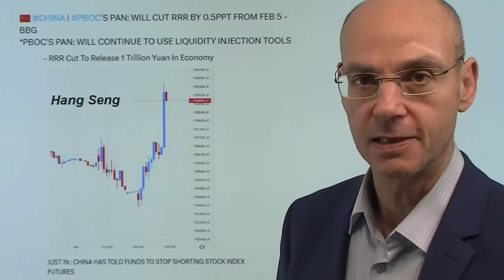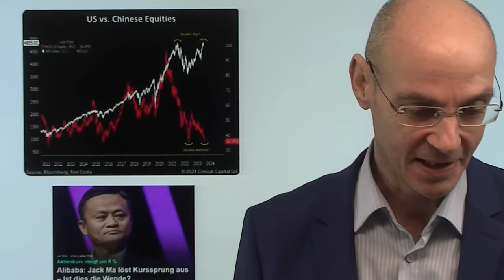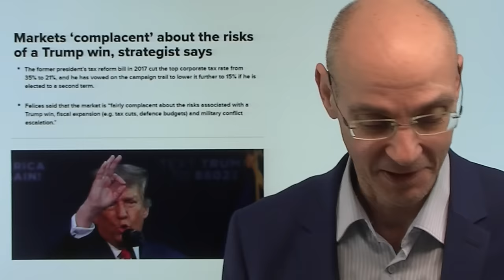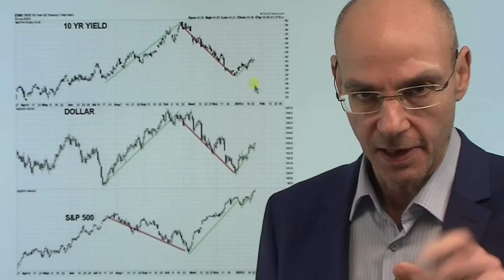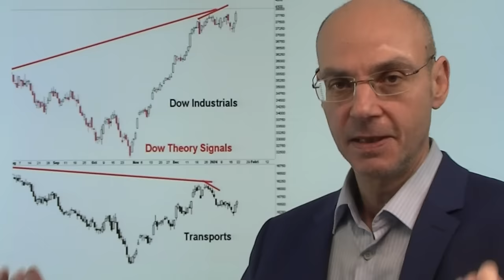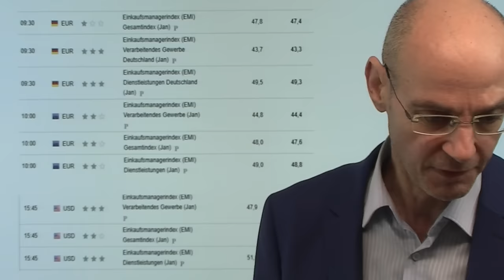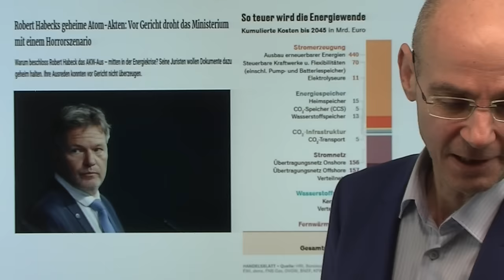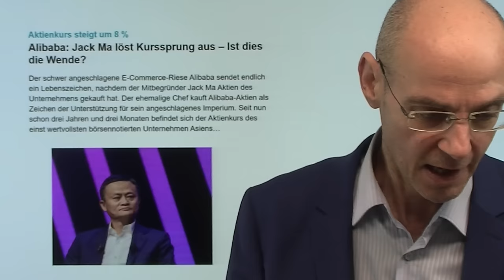Trump gewinnt, China senkt Zinsen! Videoausblick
Hinweise aus Video:

1. Wie die Angriffe der Huthis im Roten Meer die Weltwirtschaft treffen

2. Alibaba: Jack Ma löst Kurssprung aus – Ist dies die Wende?

China senkt die Zinsen (genauer: chinesische Banken müssen weniger Eigenkapital hinterlegen wenn sie Kredite vergeben) und Trump gewinnt die Vorwahl in New Hampshire - das sind die beiden wohl wichtigsten News zum Handelsstart in Europa. Die Nachricht über die geldpolitische Lockerung in China beflügelt auch Dax und US-Futures vor den Sitzungen der Notenbanken und den Zahlen der großen US-Tech-Konzerne. Die Wall Street geht nun nicht mehr sicher davon aus, dass die Zinsen bereits im März sinken werden. Da die Wahrscheinlichkeit steigt, dass Trump der nächste US-Präsident wird, beginnt die Wall Street über die Konsequenzen nachzudenken - und eines scheint klar: "The Donald" würde die Zinsen auf Null senken wollen, aber ähnlich wie Biden viel Geld ausgeben und gleichzeitig noch weitere Zölle erheben. In der Summe ein hochgradig inflationärer Mix..